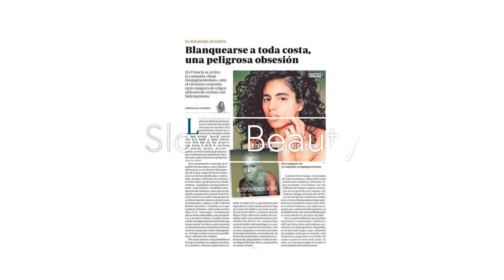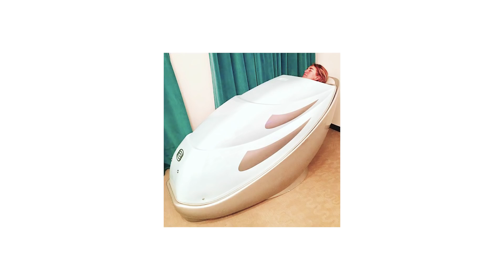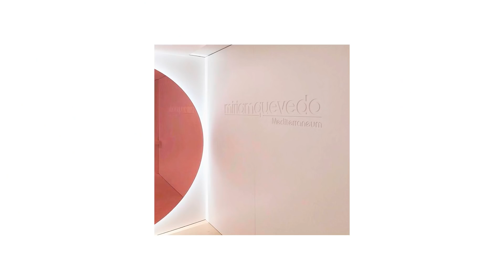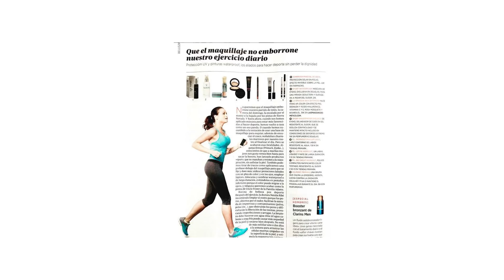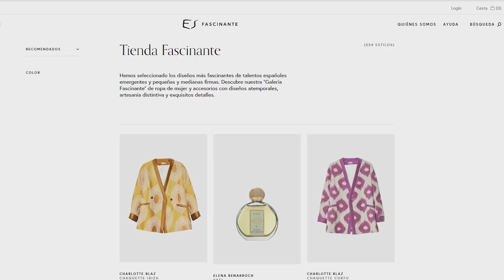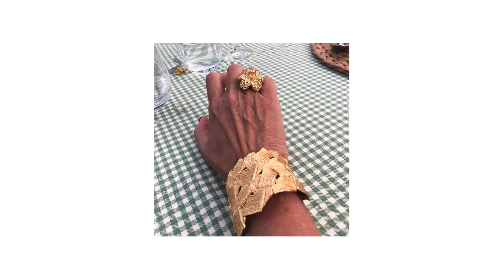Entrevista a Teresa de la Cierva | Beauty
¡Hoy es jueves de beauty fascinante! Por ello os traemos una entrevista a Teresa de la Cierva, periodista de belleza y estilo de vida en ABC, blog La Polvera y en el programa radiofónico Es la mañana de Federico Jiménez Losantos. ¡Disfrutadla!